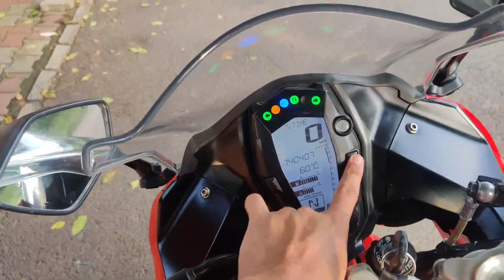TVS Aapche 310rr Better Than BMW 310rr लेनी चाहिए या नहीं?